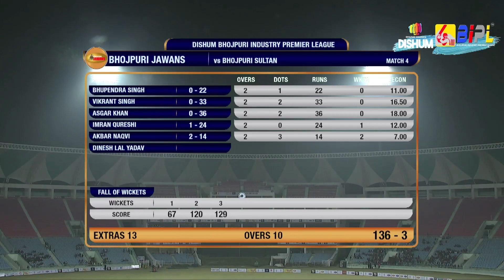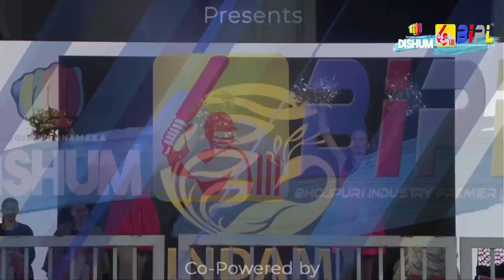भोजपुरी जवान v/s भोजपुरी सुल्तान | Highlights | Match 4 | DBIPL Season 4 | Nirahua | Pravesh Lal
Match : भोजपुरी जवान v/s भोजपुरी सुल्तान
Match no. : 4
Date : 21/02/2020
Venue : Shree Atal Bihari Vajpayee Cricket Stadium (Ekana )